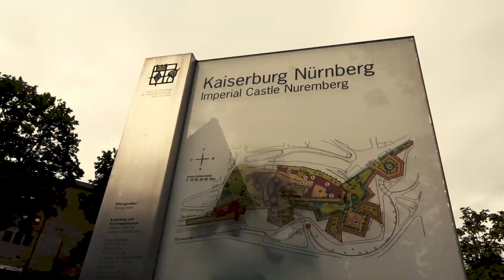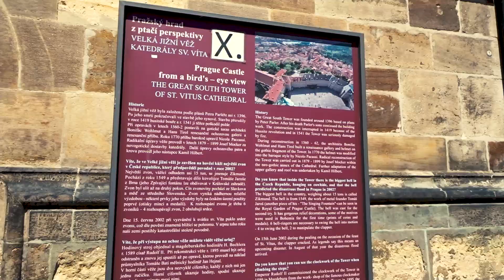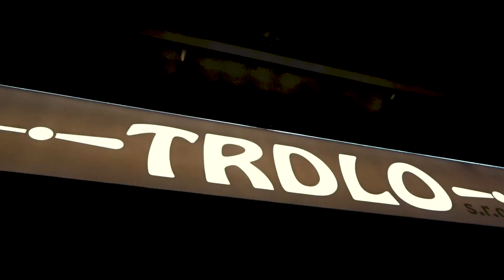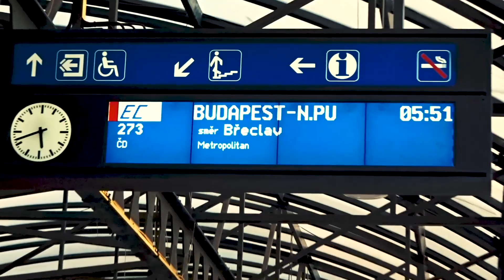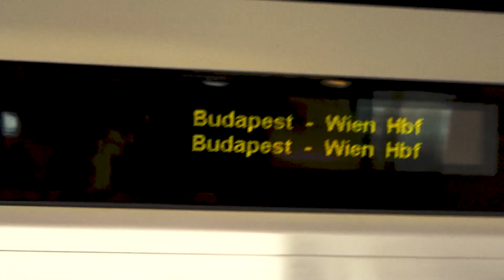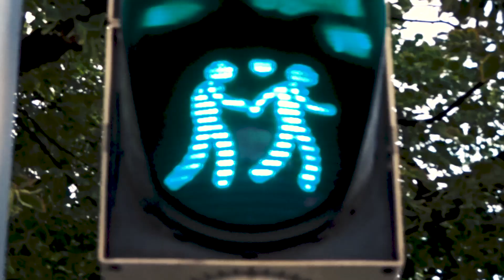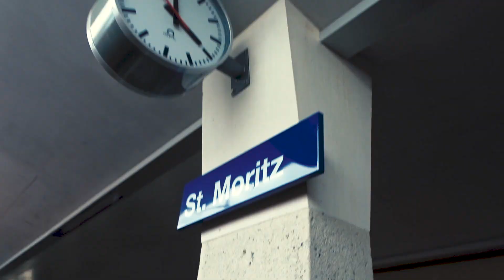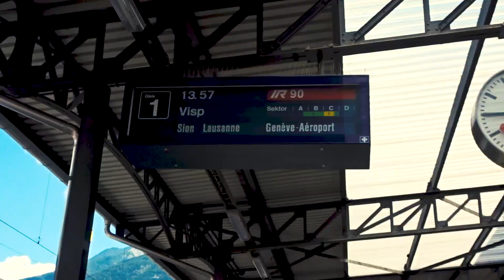EUROTRIPPIN' [NUREMBERG, PRAGUE, BUDAPEST, VIENNA, ST MORITZ]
Kevin and I go on a trip around Europe...